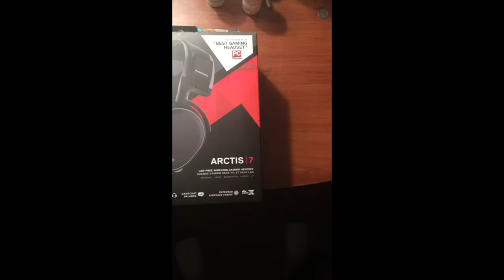Critical Ops - AK47 MASTER! (quick update)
hope you guys enjoy todays video :D 200 likes?

A: quicktime player on my macbook pro

Q: what device do you play on?
A: iPhone 6s

Q: Do you use aim assist?
A: heck to the na (sometimes)

Q: are you the illest?
A: you already know.

Critical Ops is a fast-paced FPS that will test your reflexes and tactical skill. Experience the thrill of modern terrorist warfare as you fight a critical strike operation as a counter-terrorist or aim to cause destruction as a terrorist. Fight for domination alongside you friends, or show the world your skill by leading the individual scoreboard. Join the competitive combat in the most skill-based portable FPS!